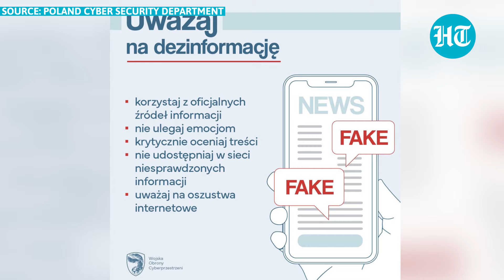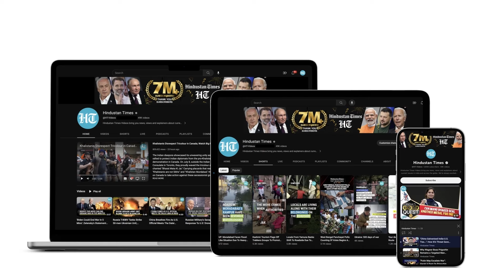Putin Frustrating NATO Nation With Mind Games? Russia Neighbour Complains Of ‘Psychological Op’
As Eastern Europe battles its worst floods in decades, Poland has accused Russia of conducting a psychological operation to spread fear and chaos. With over 23,000 soldiers deployed for relief, the Polish government claims Moscow is using cyberspace to undermine trust in national security. Is this Russia’s new tactic to destabilize NATO?
INTERNATIONAL NEWS